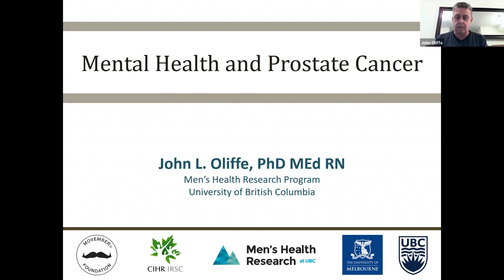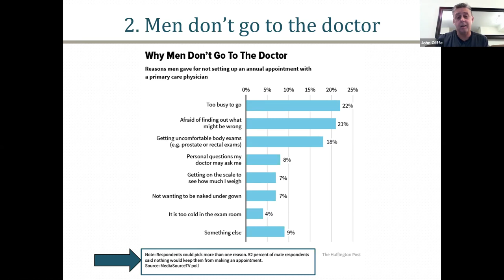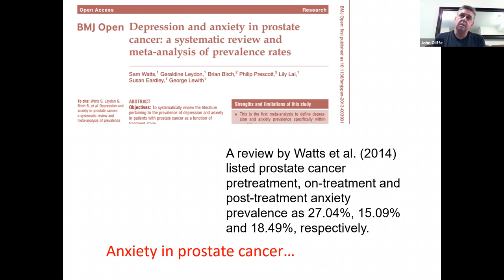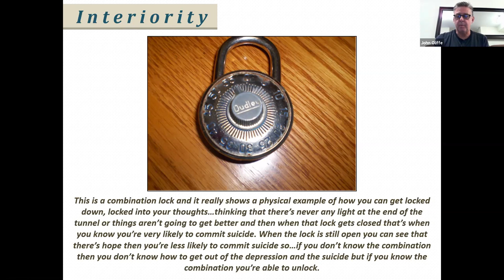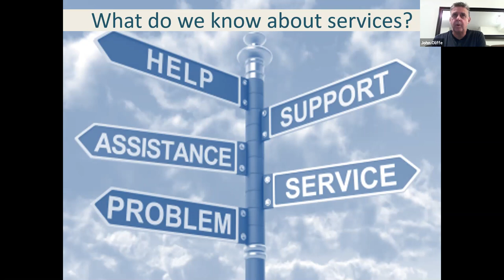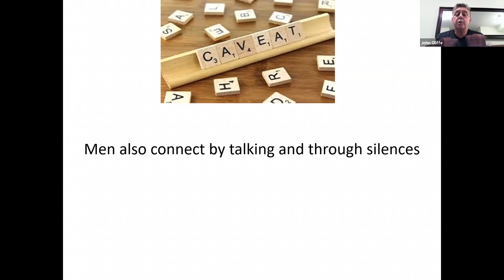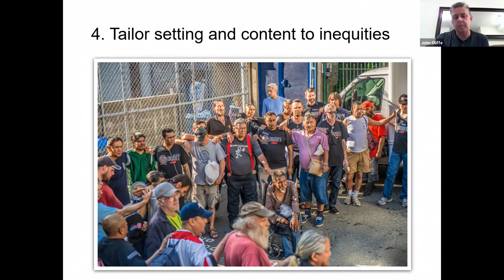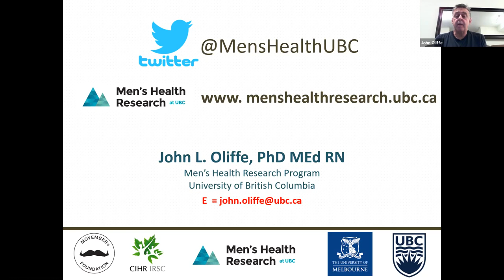Dr. John Oliffe - Men’s mental health and prostate cancer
Date of presentation: Thursday, May 14, 2020

Island Prostate Centre’s Prostate Cancer VIRTUAL Support Group

Topic: Men's mental health and prostate cancer
Presented by: Dr. John Oliffe